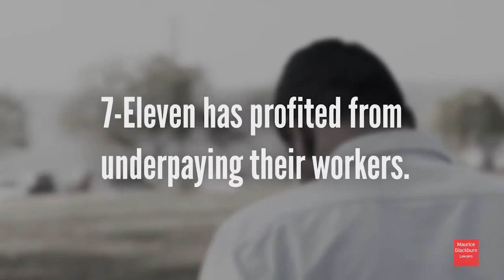Pranay's story - Exploitation at 7-Eleven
Don’t eat. Don’t sit. Don’t be sick. Don’t take a break. Work late. Make them money. Don’t get paid.

Support our fight to recover 7-Eleven workers full wage entitlements